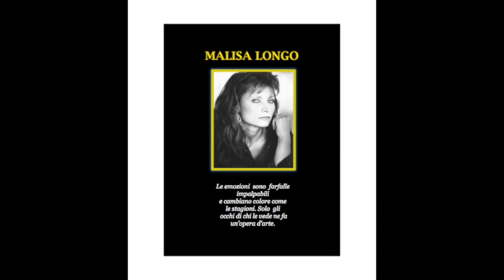MALISA LONGO DIARIO DI UN ARTISTA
LA MIA ARTE